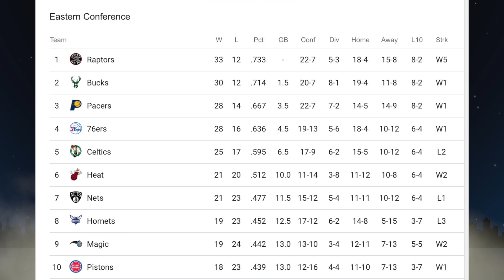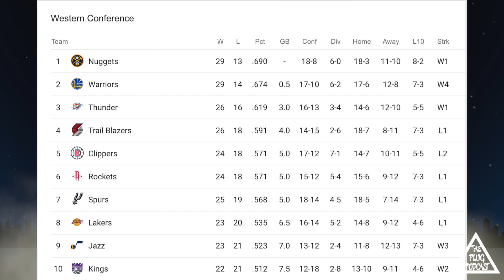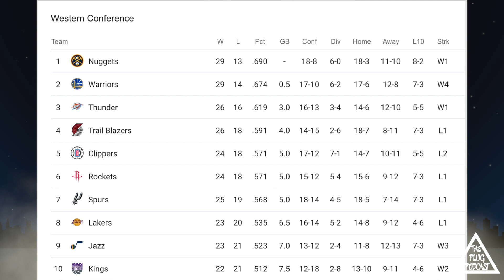The Plug Podcast Ep. 1 | Top Albums of 2018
If you have a suggestion or feedback please go ahead and comment!

Follow Us on Google+ - S2 Productions or Quinton Stallworth
Instagram: Presidentq or S2 Productions
Ustream: S2 Productions
Facebook: Quinton Stallworth or Julian Stallworth